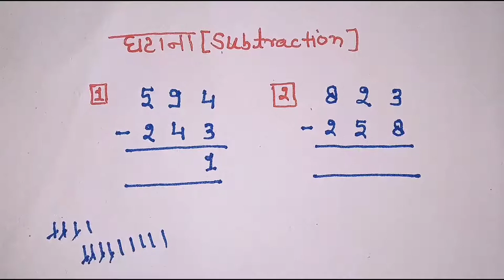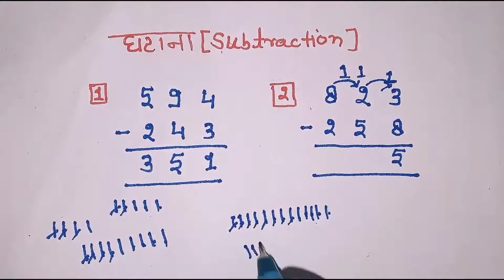ghatana hal kre || hasil wala ghatana || हासील वाला घटाना || subtraction kaise hal kare || ghatav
ghatana hal kre || hasil wala ghatana || हासील वाला घटाना || subtraction kaise hal kare ||

Hi
            Welcome to

Thanks